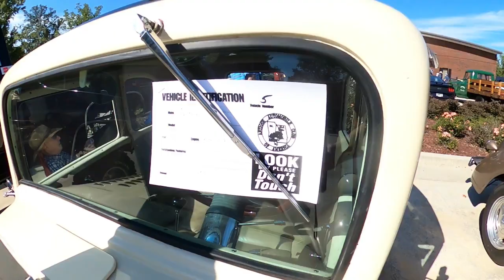Part 2-- 42 Antique Auto show in Lagrange, Ga.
Ga. /Al. Region AACA Antique auto meet to raise money for St. Jude and Empowerment 3D inc.